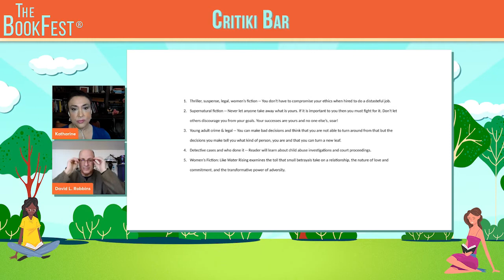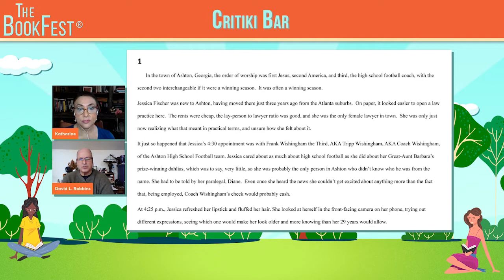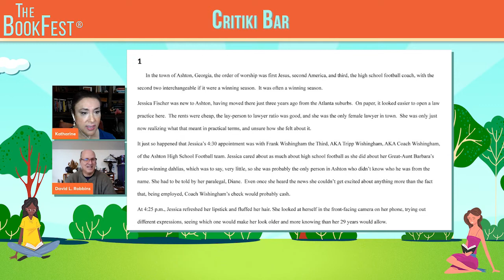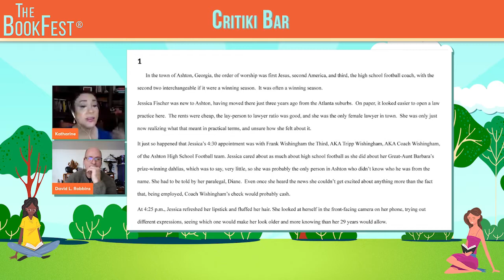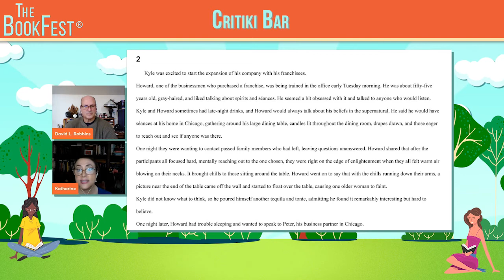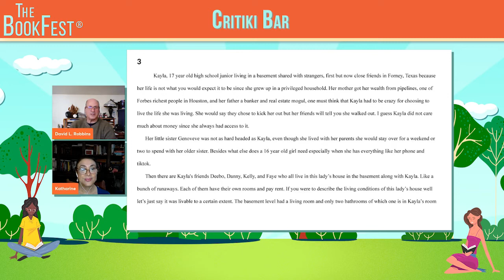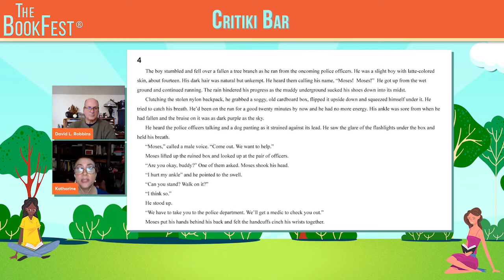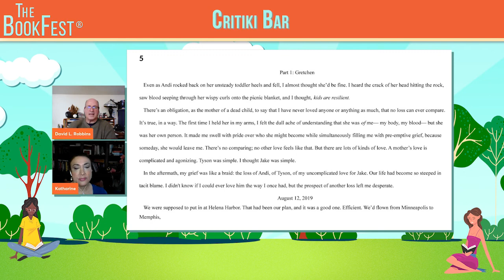Critiki Bar: Page one manuscript critiques (an agent and an author walk into a bar…) at The BookFest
Gather ’round to watch and listen to a rare two-sided assessment from both the business and the craft side of writing — served with wit, insight, experience, and punch. Witness how a highly-regarded literary agent and a New York Times bestselling author discuss — and debate — aspects of creating a skillfully told story and navigating the professional side of publishing by dissecting that oh-so-important first page.

David L. Robbins, New York Times bestselling author, creative writing professor, founder of James River Writers, The Mighty Pen Project, and co-founder of the Podium Foundation.

Katharine Sands, literary agent representing fiction, non-fiction and memoir. Agent provocateur of Making the Perfect Pitch: How to Catch a Literary Agent’s Eye, a collection of pitching wisdom from leading literary agents.